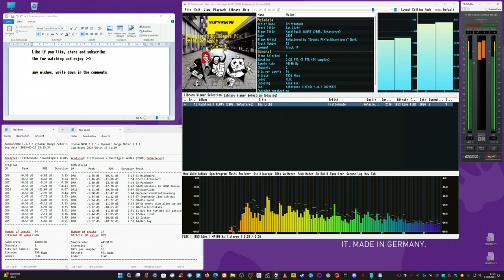myself ReMastered; 12 Frittenbude - (ich hab Sie geliebt wie..) Das Licht (2008, Nachtigall AL045)